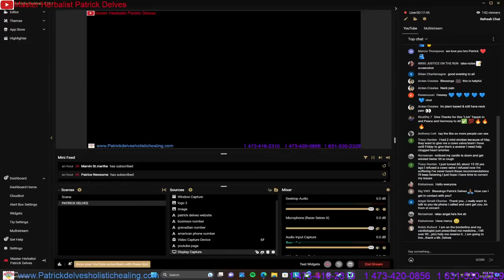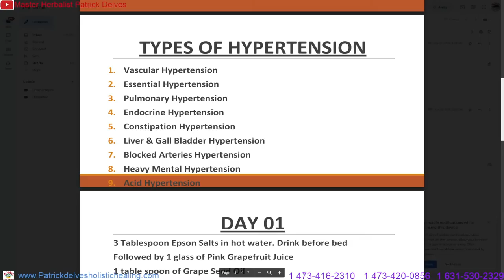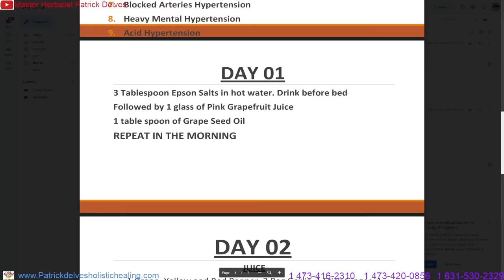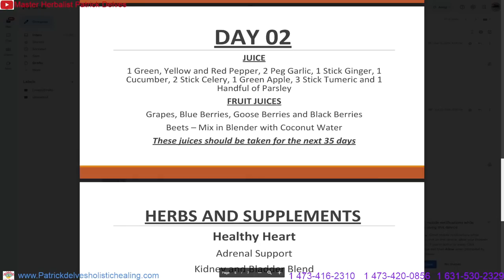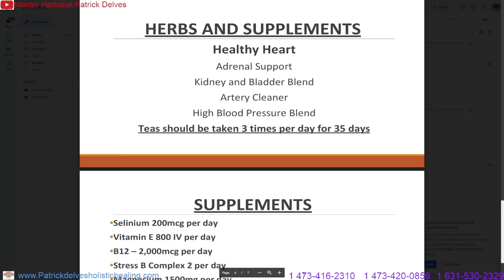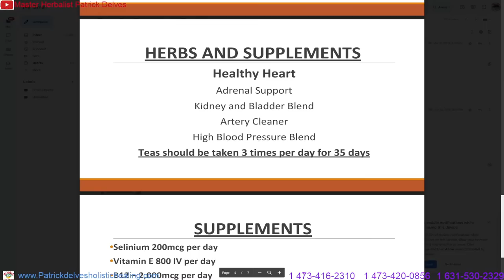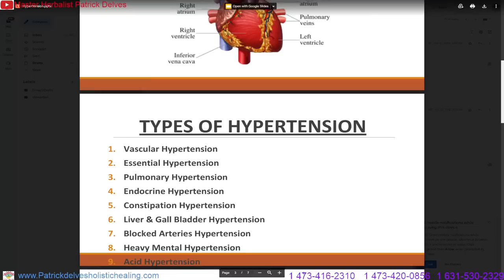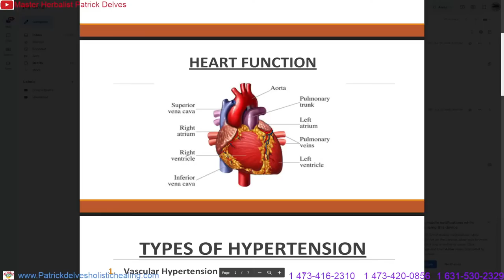reversing high blood pressure